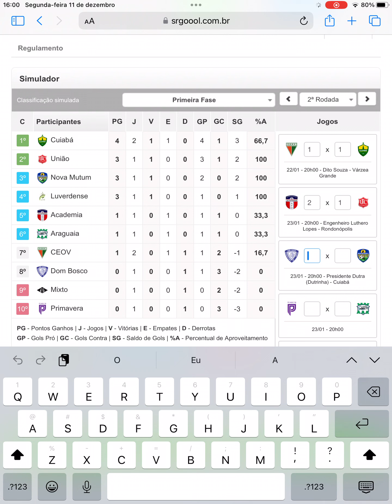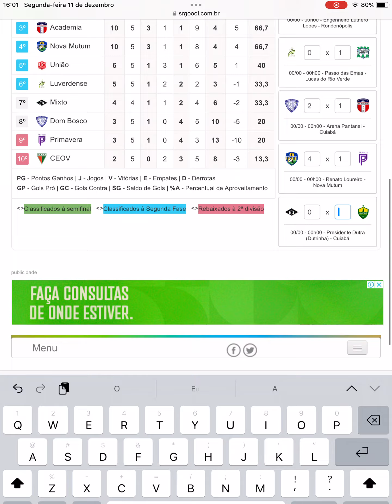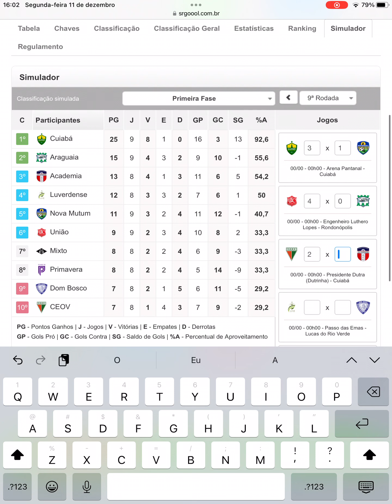Simulando do Campeonato Mato-Grossense 2024